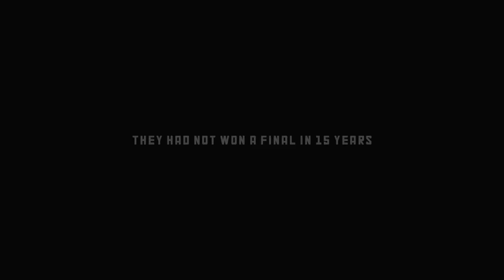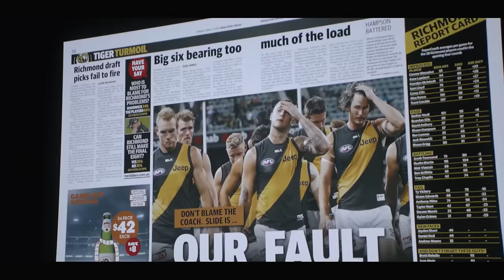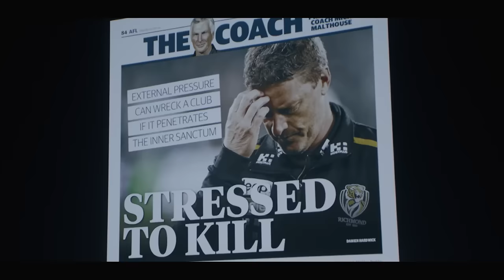The Wounded Tiger - Richmond 2017 AFL Premiership Documentary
An exclusive behind-the-scenes look at Richmond's drought-breaking 2017 Premiership.